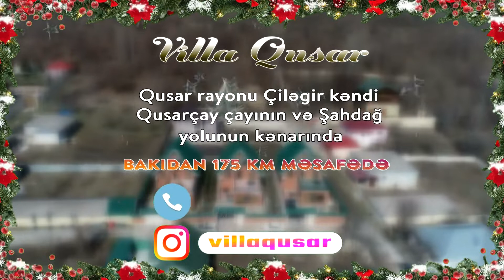Qusar Villa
Ailevi istirahet merkezi